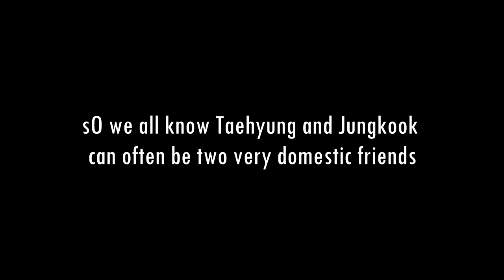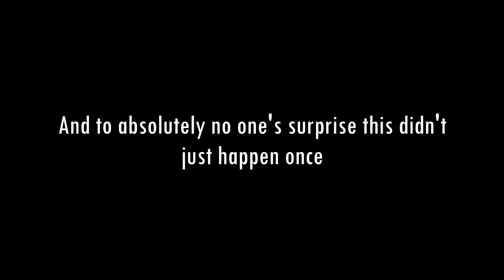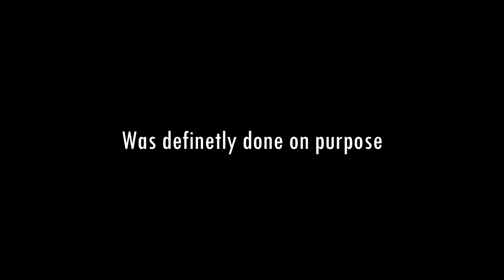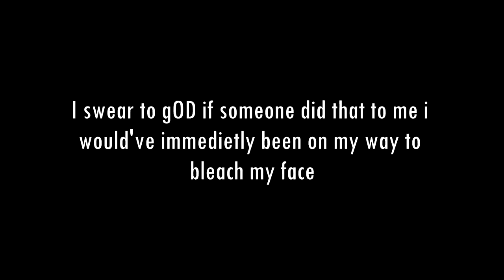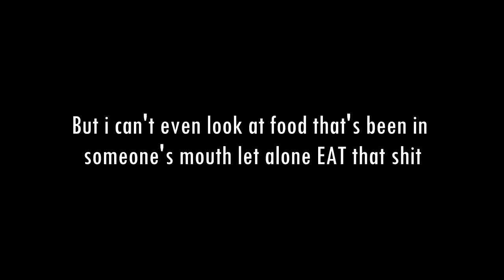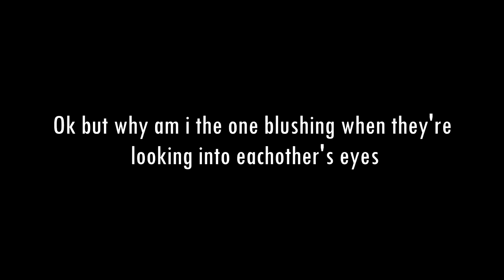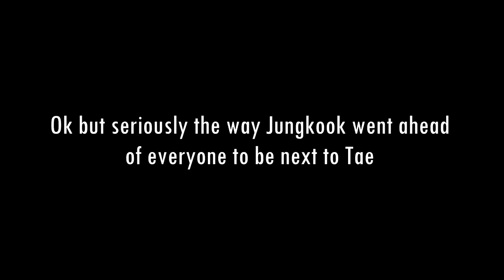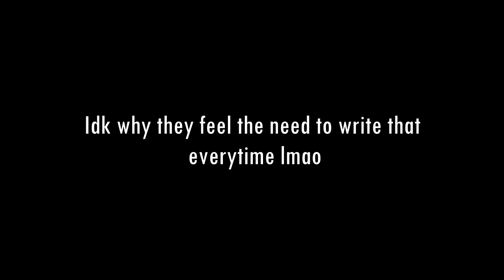TAEKOOK: Synonymous With Couple Culture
Aha i hope you enjoyed :)

Ok happy back to school everyone! *throws up*